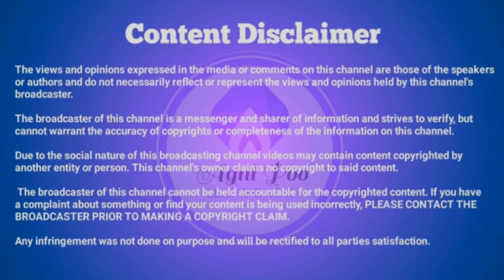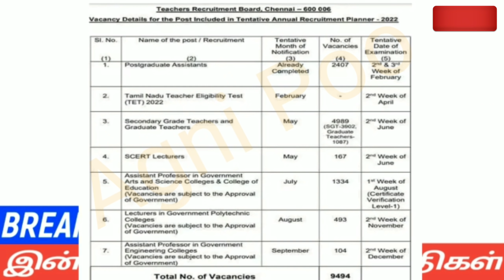மதியம் 3மணி செய்திகள்|23-02-22|Today Evening headlines News | Mukkiya seithigal | முக்கிய செய்திகள்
மதியம் 3 மணி செய்திகள் | Today Evening headlines News | Mukkiya seithigal | முக்கிய செய்திகள்